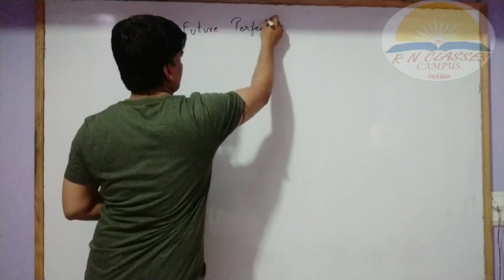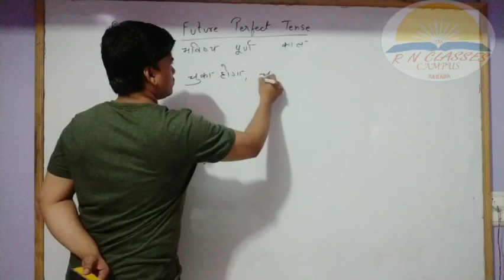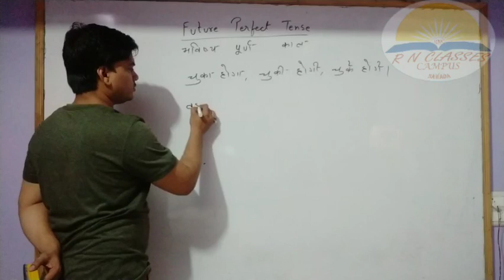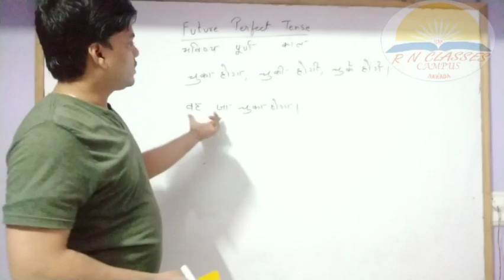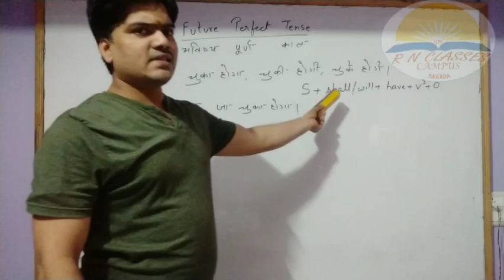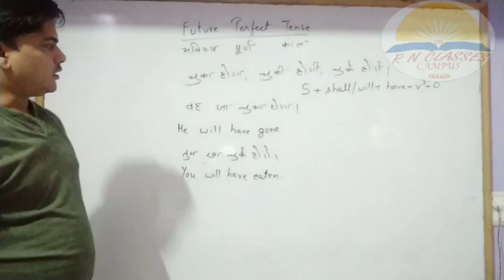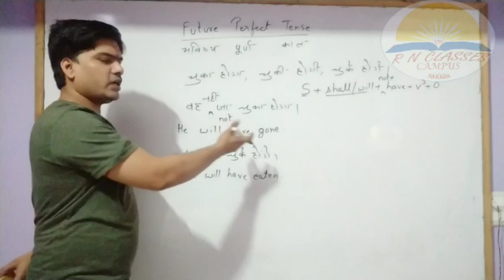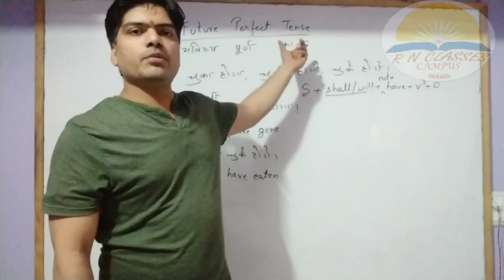Future Perfect Tense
I am chandra prakash